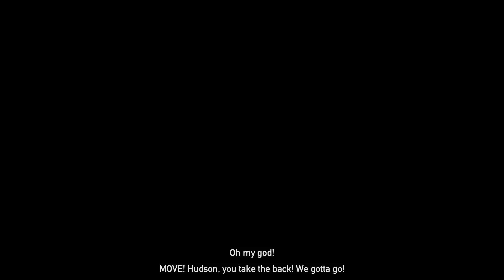Far Cry 5 playthrough, part 30: Father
The time has come to get the cuffs on Joseph Seed.  But not before a Bliss-fuelled battle for hearts and minds, a very large explosion and another car chase.

And some writing that, frankly, would struggle to get a D in GCSE English, but that's just my opinion...